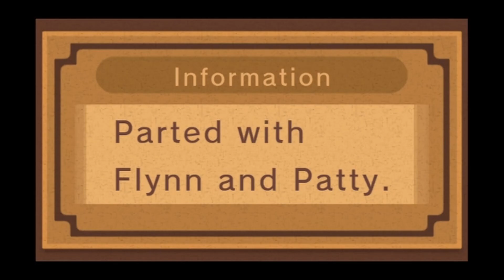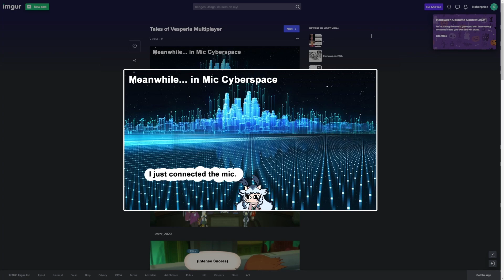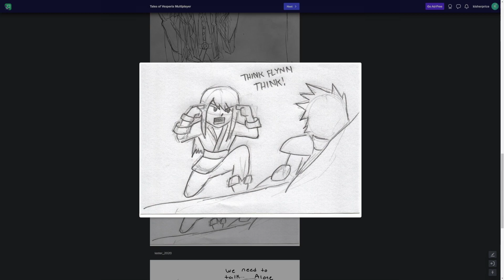Stabbyness Stream: Tales of Vesperia Part 15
Support the people who actually played this game and let me do this: